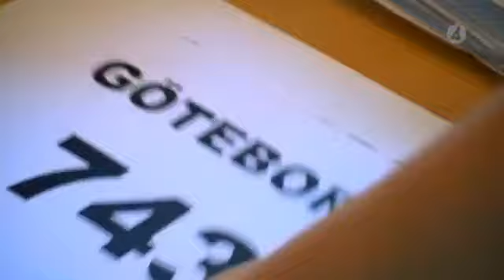Sveriges Mästerkock (säsong 2): avsnitt 2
Om Sveriges Mästerkock:

Sveriges mästerkock är den svenska versionen av tv-programmet Masterchef. Programmet som sändes i TV4 hade premiär den 12 januari 2011 och den första säsongen avslutades den 20 april samma år. Programmet spelades in under november och december 2010. Domare i första säsongen av programmet var Leif Mannerström, Markus Aujalay och Per Morberg. Programmet har vunnit Kristallen 2011, 2012 och 2013 i kategorin "Årets dokusåpa".